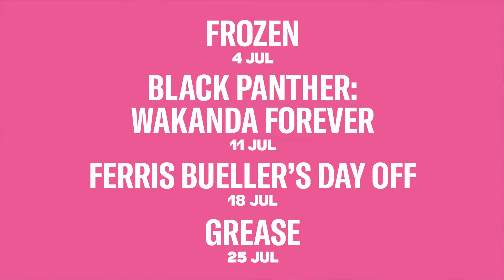Vauxhall, London: Summer Screen 2023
Summer Screen is BACK! Join us for feel good films with friends at outdoor cinema Vauxhall Pleasure Gardens. Catch Frozen on 4th July, Black Panther: Wakanda Forever on 11th July, Ferris Bueller's Day Off on 18th July or Grease on 25th July.